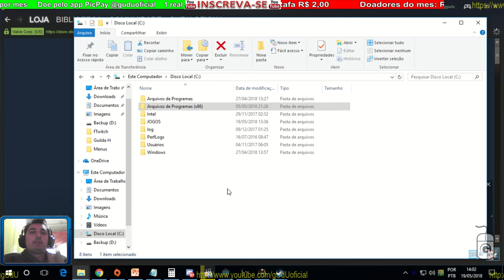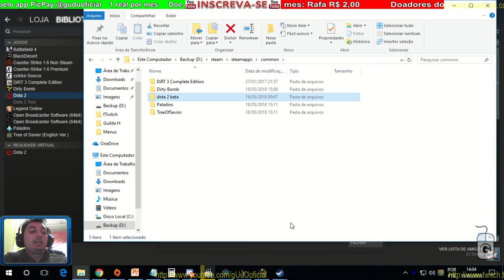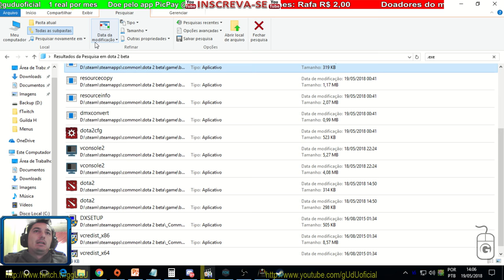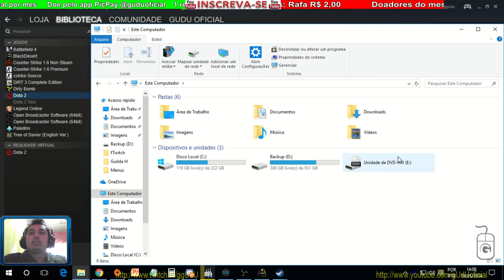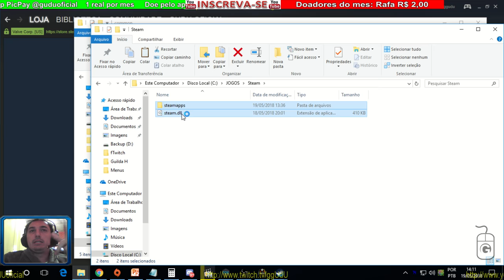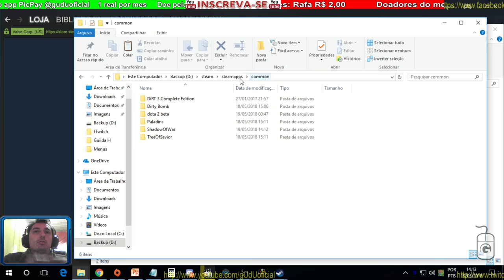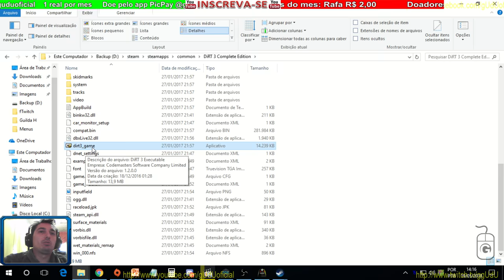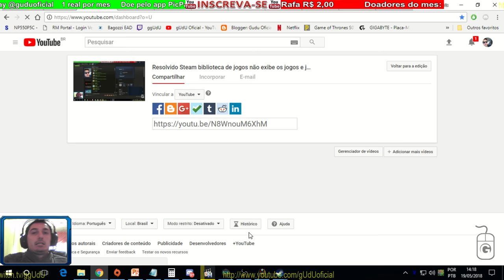Resolvido Steam como enviar 1 jogo do HD para o SSD ou instalar direto no SSD | Vlog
Resolvido como enviar 1 jogo da steam do HD para o SSD ou instalar direto no SSD | Vlog

Resolvido Steam como enviar jogos do HD para o SSD ou instalar direto no SSD | Vlog
► PicPay @guduoficial
Doe em BTC:
16RByNi1ezU1wXBrpkbjz5EAjHJtpsht7W - 1GDfe6eBaShx3q3kxKKcpJ7113ydgGU1rU -
1GzogHt9EaaCbdStoZWMd7K16mT8ayoAkK
.­. PARCERIAS. ­. ­.